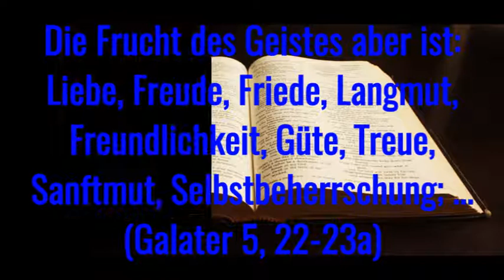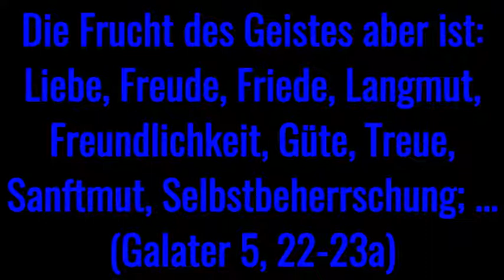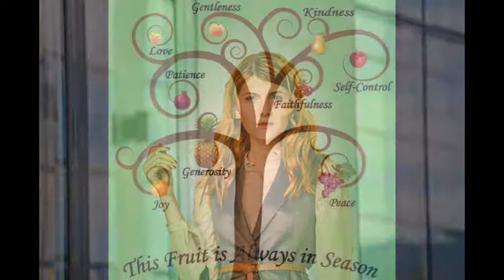Die Frucht des Geistes (2) Langmut und Geduld (Galater 5,22)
Predigten der Christengemeinde Kehl - für dich!
Langmut und Geduld sind Geschwister, enthalten in der wertvollen Frucht des Geistes. Sie helfen uns, im heutigen Alltag mit seiner Hektik und Ungeduld ein Zeugnis für den Herrn Jesus zu sein. Die Frucht des Geistes lässt der Heilige Geist Stück für Stück in uns wachsen, wenn wir auf sein Reden hören. Sie prägt immer mehr unseren Charakter und damit unsere Worte und Taten. Die Langmut überwindet den Zorn. Die Geduld überwindet die Ungeduld. Das ist auch dir möglich, wenn dein Leben Jesus Christus gehört. Im Vortrag werden zuerst wichtige Grundlagen gelegt. Dann wird an praktischen Beispielen erklärt, wie das im Alltag gelingt.
Spr. 14,29: Wer geduldig ist, der ist weise; wer aber ungeduldig ist, offenbart seine Torheit.
Spr. 15,18: Ein zorniger Mann richtet Zank an; ein Geduldiger aber stillt den Streit.
Spr. 16,32: Ein Geduldiger ist besser als ein Starker und wer sich selbst beherrscht, besser als einer, der Städte einnimmt.
2 Petrus 3, 9: Der Herr verzögert nicht die Verheißung, wie es einige für eine Verzögerung halten; sondern er hat Geduld/ Langmut  mit euch und will nicht, dass jemand verloren werde, sondern dass jedermann zur Buße finde.
Galater 5,22: Die Frucht des Geistes aber ist: Liebe, Freude, Friede, Langmut (Geduld), ...
Röm. 2, 6-7: Gott, ... der einem jeden geben wird nach seinen Werken: ewiges Leben denen, die in aller Geduld mit guten Werken trachten nach Herrlichkeit, Ehre und unvergänglichem Leben; ...
Der HERR segne dich ganz reich!